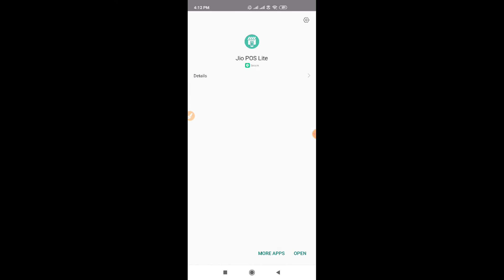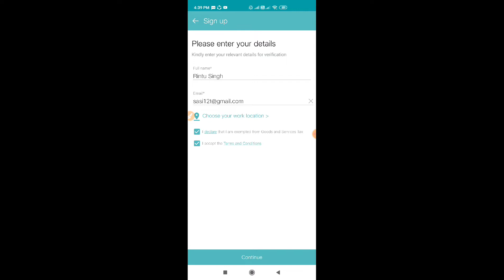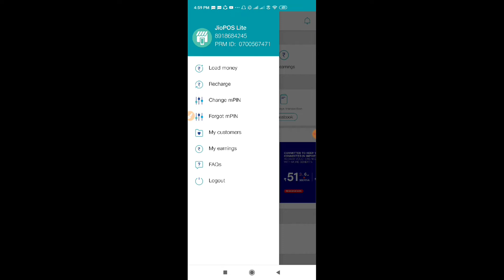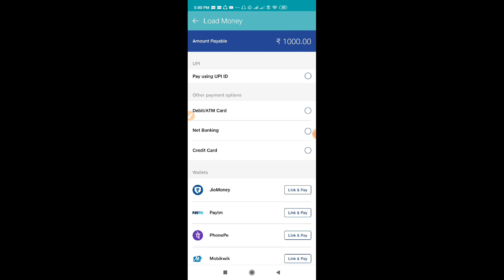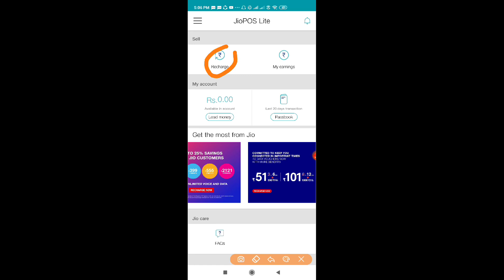Jio রিটেলর এবং ডিস্ট্রিবিউটার খুব বড়ো ধাক্কা, এখন Jio গ্রাহক পাবে কমিশন, Jio Pos Lite App Sign up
Jio রিটেলর এবং ডিস্ট্রিবিউটার খুব বড়ো ধাক্কা, এখন Jio গ্রাহক পাবে কমিশন,  Jio Pos Lite App Sign up, how to use Jio Pos Lite App,
How to sign up Jio Pos Lite, what is Jio Pos Lite,
Earn Unlimited Cashback every recharge, Jio Pos Lite,
Jio associate Jio Pos offer
What is Jio Pos Lite App?
Jio Pos Lite Application
How to add money Jio Pos Lite, Jio Pos Lite App information,
Jio Pos Lite App launched Earn money with recharge,
Jio Pos Lite latest update,